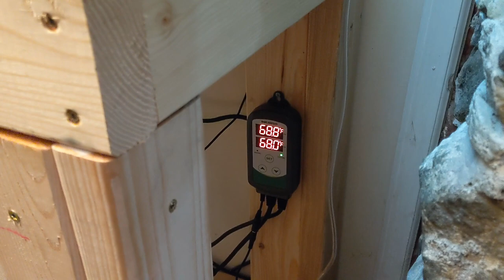Axolotl Aquarium Setup - His new home!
In this video I set up a new axolotl aquarium setup for my axolotl peekaboo, I hope he enjoys his new home!

 These are all products that I personally use and recommend to you guys!

Medications:
General Cure
Furan 2
Erythromycin (marycin)
Aquarium Salt

Sponge filters:
up to 60 gal
up to 10 gal

HOB Filters:
Penguin 350
Penguin 400

Canister Filters:
fluval 407
sunsun 304B

Filter media:
Sponge Pad
filter floss
large intake sponge
small intake sponge

Fish Foods-
Xtreme Community PeeWee -
Xtreme Krill Flake
Omega One Goldfish Pellet
Sera O-Nip Tabs
Tetra Flake

Lighting-
Finnex 24/7
Finnex Stingray

Heaters-
Aqueon 300W
Eheim Jager 300W